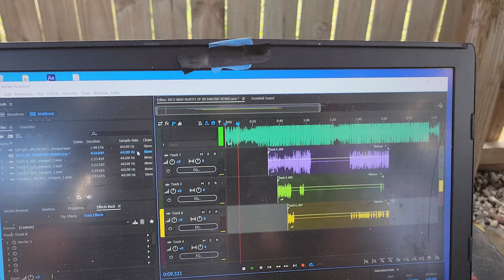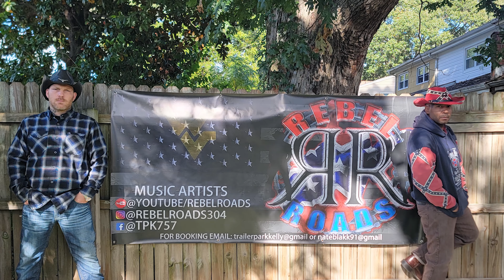REBEL ROADS - RICH MEN NORTH OF RICHMOND - OLIVER ANTHONY - REBEL REMIX - OFFICIAL MUSIC VIDEO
REBEL ROADS REBEL REMIX TO @oliveranthonymusic RICH MEN NORTH OF RICHMOND
TRAILER PARK KELLY
NATE BLAKK
WEST VIRGINIA COUNTRY RAP
BARBOUR COUNTY